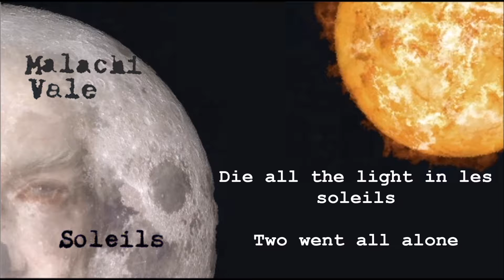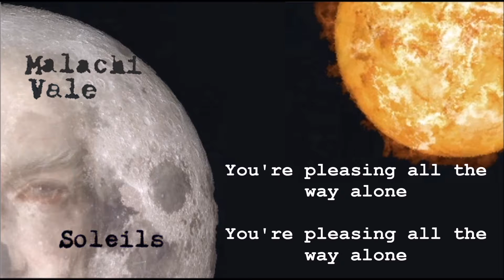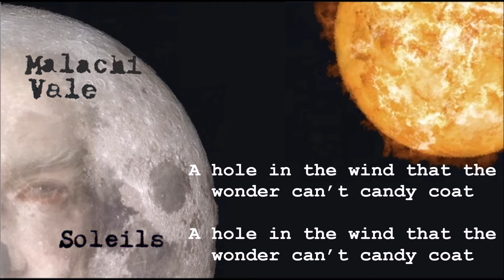Malachi Vale - Soleils (Lyrics - Vidéo Officielle)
Extrait de l'EP SWAN SONG (à venir en mai 2017)

Crédits :
Artwork : Marc Gagnon